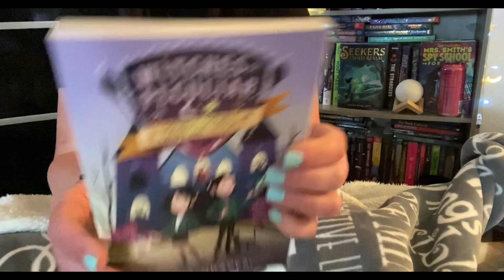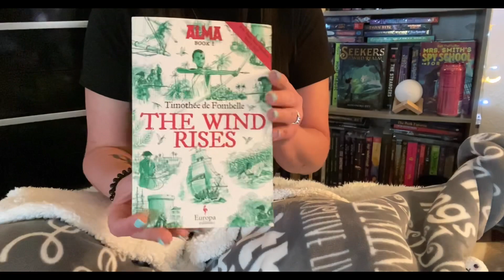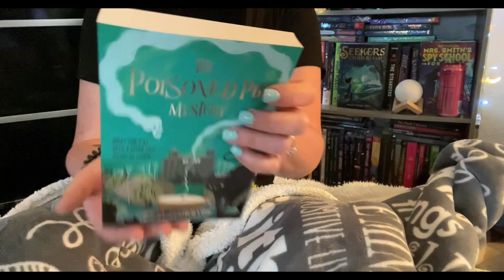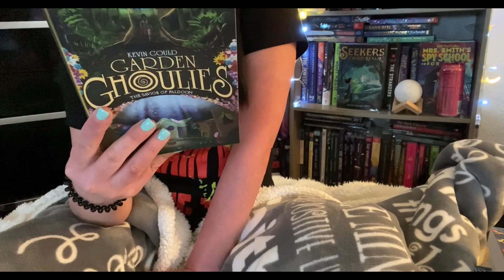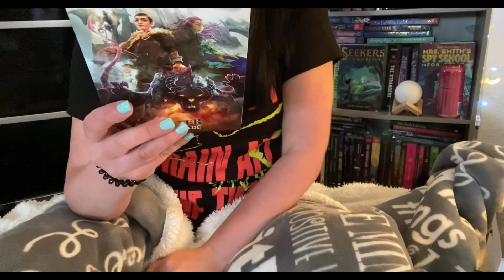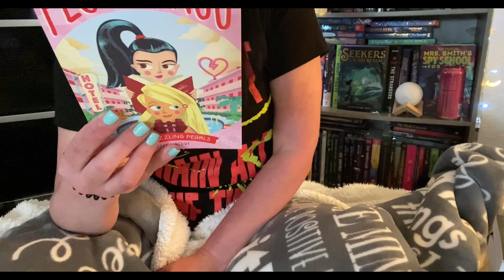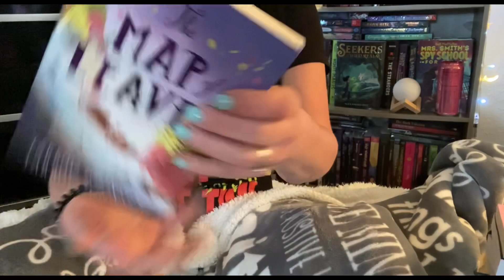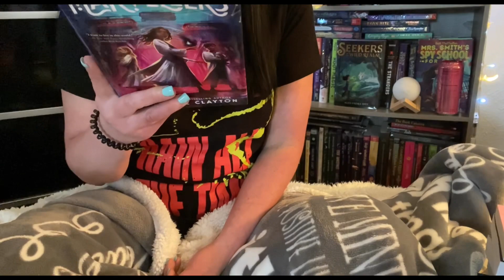Middle Grade Book Haul | Books I’ve Recently Acquired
I hope you enjoy this book huge haul of middle grades I’ve gotten recently! Also, I’m so thankful for the authors & publishers who sent me a book to review. Grateful and very blessed, thank you so much!💜

Illustrators of books shown:

Witches of Peculiar Double, Double Twins & Trouble by Luna Graves illustrator: Laura Catrinella

The Wind Rises by Timothée de Fombelle illustrator: Francois Place

Seed by Caryl Lewis illustrator: George Ermos

The Clockwork Crow by Catherine Fisher illustrator: Adelina Lirius

Endlessly Ever After by Laurel Snyder illustrator: Dan Santat

Sorceline by Sylvia Douye illustrator: Paola Antista

A Peculiar Problem by Kimberly Pauley illustrator: Robin Boyden

The Poisoned Pie Mystery by Nicki Thornton illustrator: Hréloïse Mab

Lengendarium by Jennifer Bell illustrator: Paddy Donnelly

Kiki Kallira Conquers a Curse by Sangu Mandanna illustrator: Nabi H. Ali

Firestorm by Vashti Hardy illustrator: George Ermos

Aru Shah and the Nectar of Immortality by Roshani Chokshi illustrator: Abigail L. Dela Cruz

Garden Ghoulies by Kevin Gould illustrator: 100 Covers

Twelfth by Janet Key illustrator: Sarah Watts

Best Friends, Bikinis, and Other Summer Catastrophes by Kristi Wientge illustrator: Belinda Kou

Beastheart by A.H. Blade illustrator: Martin Bustamante

The Short Knife by Elen Caldecott illustrator: Miko Maciaszek

Every Bird a Prince by Jenn Reese illustrator: James Firnhaber

Plum and Woo by Lisa Siberry illustrator: Donough O’Malley

Spineless by Samantha San Miguel illustrator: Jamie Green

The Ghost Locket by Allison Rushby illustrator: Rovina Cai

Best Frenemies Forever by Megan McCafferty illustrator: Mari Lobo

Crazy in Poughkeepsie by Daniel Pinkwater  illustrator: Aaron Renier

Duet by Elise Broach illustrator: Ziyue Chen

The Patron Thief of Bread by Lindsay Eagar illustrator: Beidi Guo

The Map of Leaves by Yarrow Townsend illustrator: Marie-Alice Harel

Rebel Skies by Ann Sei Lin illustrator: Amir Zand

Sister to a Star by Eloise Smith illustrator: Federica Frenna

Zachary Ying and the Dragon Emperor by Xiran Jay Zhao illustrator: Velinxi

The Colour of Hope by Ross Mackenzie illustrator: Marco Guadalupi

Wilder than Midnight by Cerrie Burnell illustrator: Flavia Sorrentino

Lines of Courage by Jennifer A. Nielsen illustrator: Tim O’Brien

Let the Monster Out by Chad Lucas illustrator: Ashanti Fortson

Wildseed Witch by Marti Dumas illustrator: Erick Davila

The Marvellers by Dhonielle Clayton illustrator: Khadijah Khatib

*For anyone new: I don’t feel comfortable showing my face so that’s the reason for the way I film my videos. I have depression, & the idea of all the time spent editing having to look at my face make me go a little crazy even thinking about. Many people love looking at their face nowadays lol, however, I’m not one.*